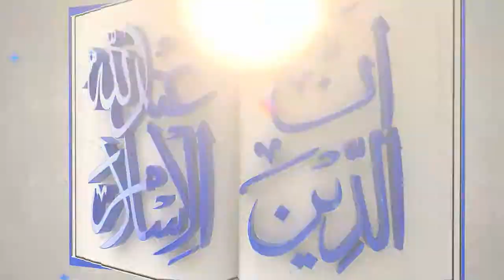Hadrath Omer Farooq (r.a) Ka Khab Aur Akhri Kutba l عمر فاروقؓ کا خواب l Janab Abdul Sattar Khan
Hadrath Omer Farooq (r.a) Ka Khab Aur Akhri Kutba l سیدناحضرت عمر فاروقؓ کا خواب اور آخری خطبہ l Janab Abdul Sattar Khan
سیدناحضرت عمر فاروقؓ کا خواب اور آخری خطبہ